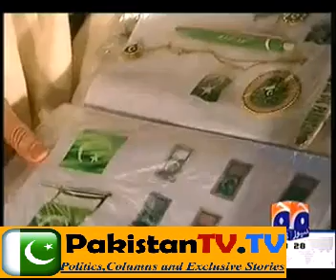Khabarnaak on Geo News28th December 2013 Tune pk